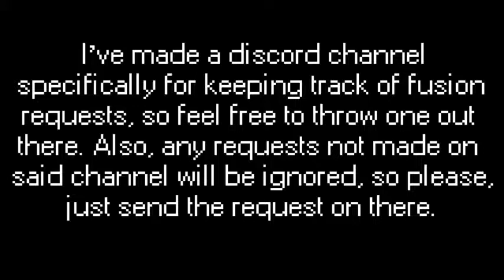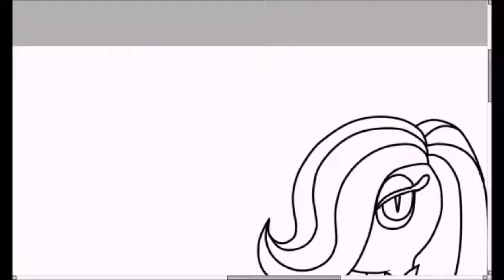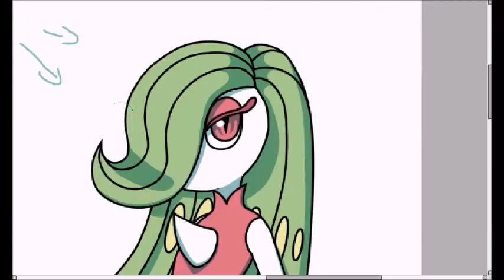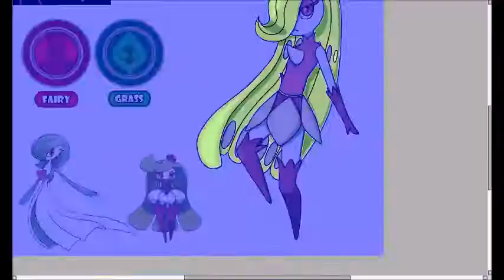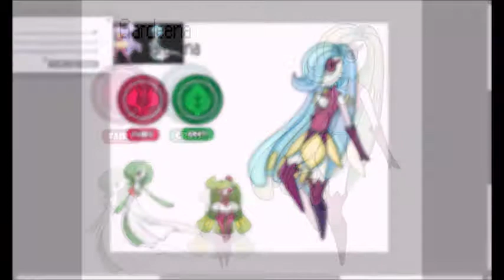Weekly Tactics - Gardevoir/Tsareena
I just really like this pompous popular girl of a fusion. It's one of the ones I enjoyed drawing the most.